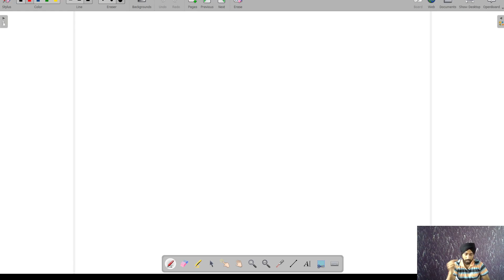Who is Muslim !! what is islam !! detailed discussion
Introduction of Muslim Law. Who is Muslim , What is Islam , First Lecture On Muslim Law

Muslim law
who is muslim
what is islam
introduction of muslim law
sources of muslim law
source of law
source of islam
introduction of muslim
introduction of muslim law in hindi
who is muslim in muslim law
who is muslim in hindi
who is muslim discuss the basic principle of islam
sources of muslim law in hindi
sources of muslim law in english
sources of muslim law llb notes
sources of muslim law notes
sources of islam